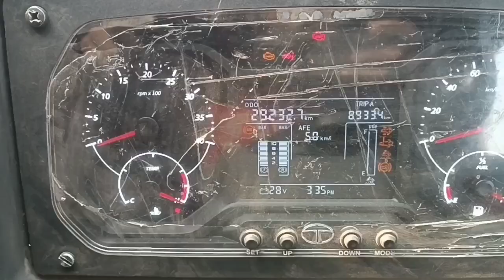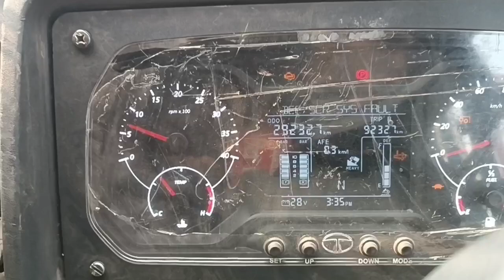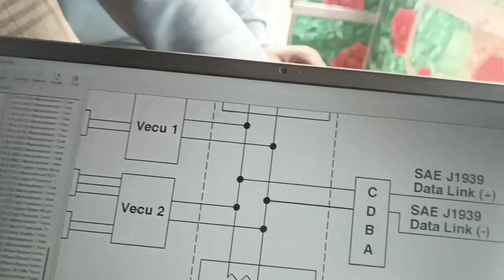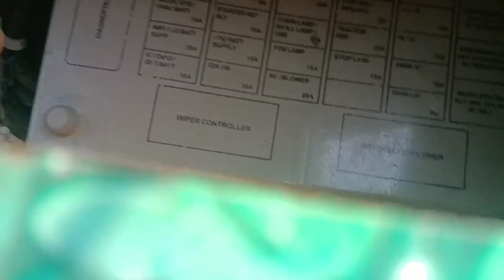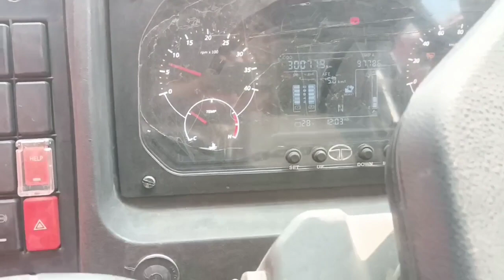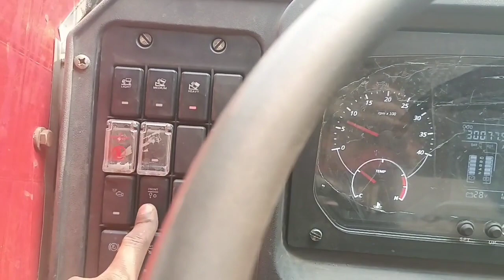Bs6 Head light, wiper, parking kuch vi nahi jal raha /Lift ka switch dabane se sab thik ho jata he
Lift axle switch se V-ECU ON HO RAHA HAI